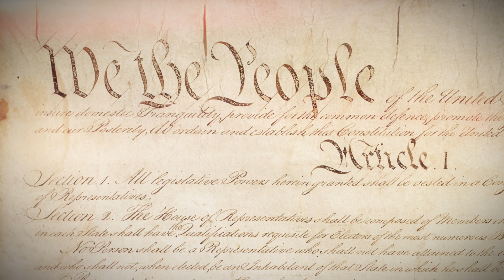Conceived in Liberty: S2, Episode 2 - Amity Shlaes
In this episode of Conceived in Liberty, respected scholar and author Amity Shlaes shares her perspective on the short- and long-term impacts of the current labor shortage, rising inflation, and America’s staggering debt on the nation’s economic outlook, as well as valuable lessons from history.